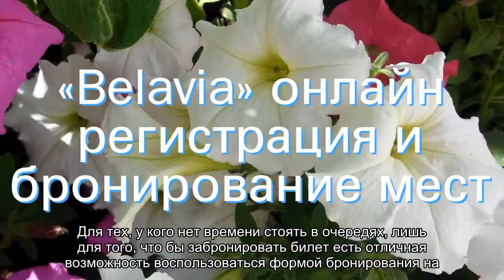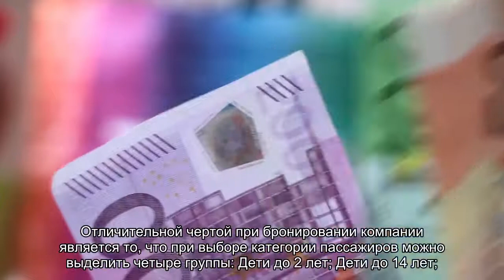Как пройти онлайн регистрацию на самолет авиакомпании Belavia Airlines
Прохождение регистрации online на рейс авиакомпании Belavia Airlines. Что такое регистрация онлайн, и её преимущества. Как оформить регистрацию на рейс Белавиа через интернет.